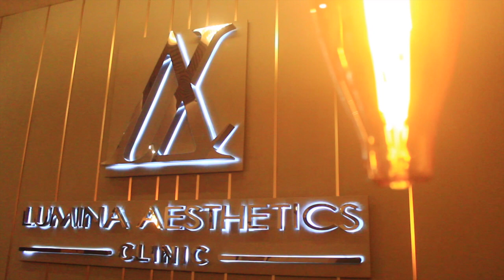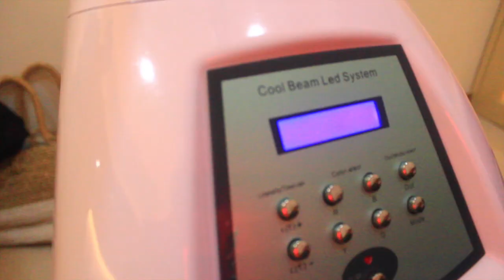Butt Facial ( Clínica Lumina Aesthetic Bali )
Trabalho de filmagem e edição para clínica de medicina estética em Bali, Indonésia.